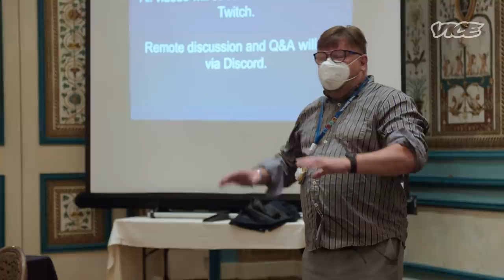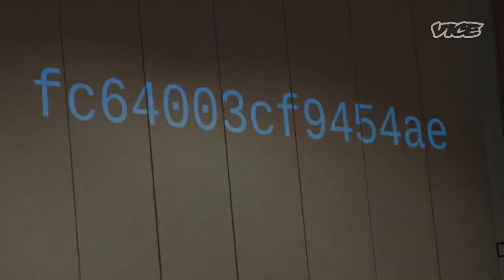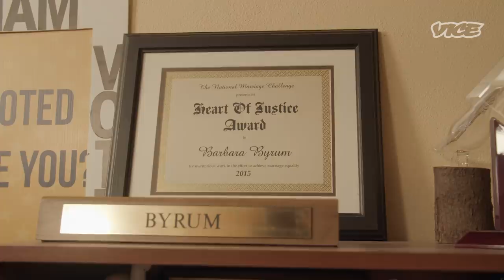Hackers Aren't the Scariest Part of Election Security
Worried about election tampering? You might be looking in the wrong place. Dexter Thomas hung out with hackers in Las Vegas and an election official to see where the real threats are coming from.

Breaking the Vote is a newsletter from Vice News devoted to tracking and reporting on the spreading assault on American democracy. Interested?